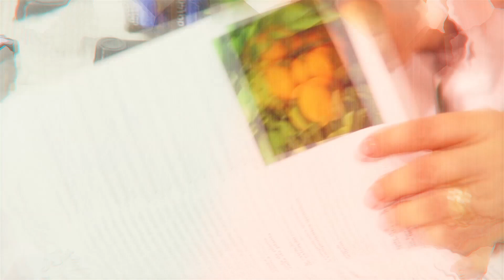Falando de Blends e do OE de Olíbano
Apresentação do que são blends ou sinergias (misturas de óleos essenciais) e do óleo essencial de Olíbano - Frankincense.